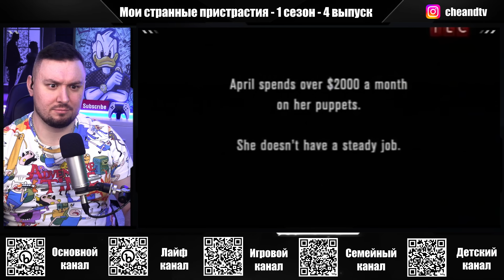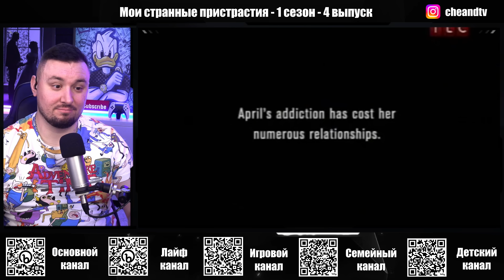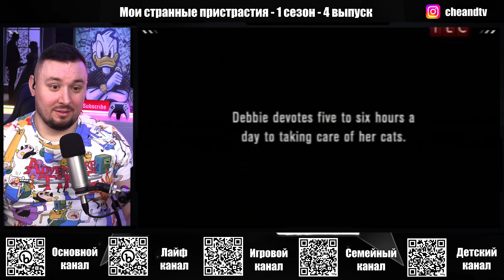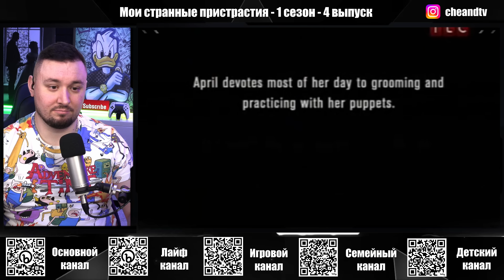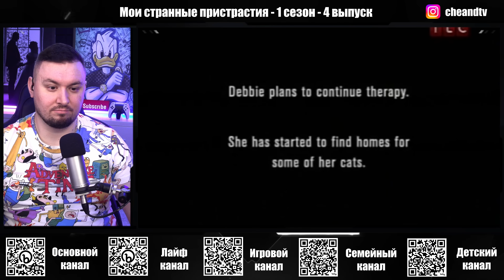Мои странные пристрастия ► Разговаривает с КУКЛАМИ ► 4 выпуск / 1 сезон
Это истории людей, страдающих различными маниями и старающихся их преодолеть. То, что вы увидите на экране, шокирует и изумит вас: вам представится уникальная возможность понять, как различные виды причудливого поведения влияют на жизнь обычных людей. Среди героинь программы - женщина, которая не может перестать сосать большой палец; другая женщина - владелица 200 пар обуви; а еще одна героиня проводит 8 часов ежедневно за уборкой дома.